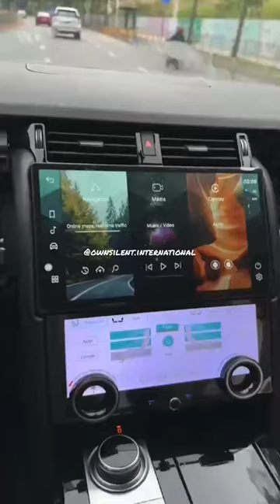13.3 inch android screen and 10.25 inch AC Panel for discovery 5